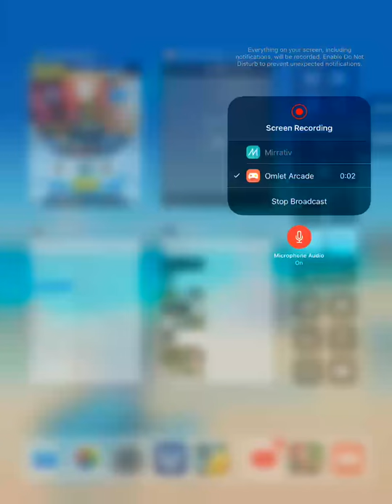Pokémon Duel Booster Openings and Fairy/Steel Gym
Watch me play Pokémon Duel via Omlet Arcade!